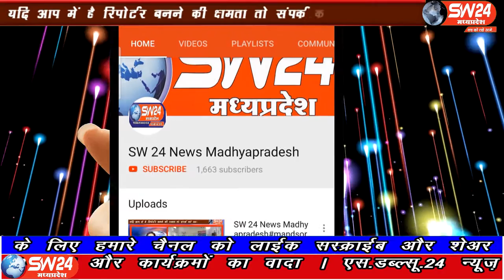SW 24 News Madhyapradesh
खरगोन जिले के थाना बलवाडा के अंतर्गत काटकूट चैकी पर शनिवार सुबह 10 बजे के दरमियान मुखबिर की सूचना पर काटकूट पहाड़ मोहल्ला मैं तीन ट्रैक्टर ट्राली अवैध बालू रेती जप्त की है। बड़वाह से रफीक मुण्डा की रिपोर्ट